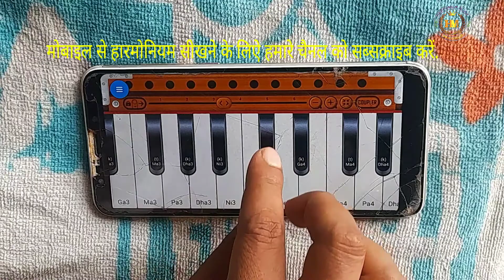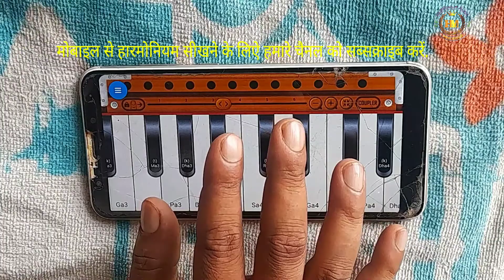Ankhiya Ladal Ba Jab Se - अखियां लडल ब जबसे फुल हारमोनियम ट्यूटोरियल सॉन्ग स्टेप बाय स्टेप बजाए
Harmonium App for Android - Play, Create, Learn Music Anywhere

Thank you so much :- harmonium music

CREDIT/ CORYRIGHT
All rights go to the respective music label, publishing and artists' of the song, I am not sampling or using any part from the original songʼs audio or video in this video, If you are the rightful owner of any of the content Iʼve used and want it removed, kindly before taking any action plz e-mail me on and I will remove it right away